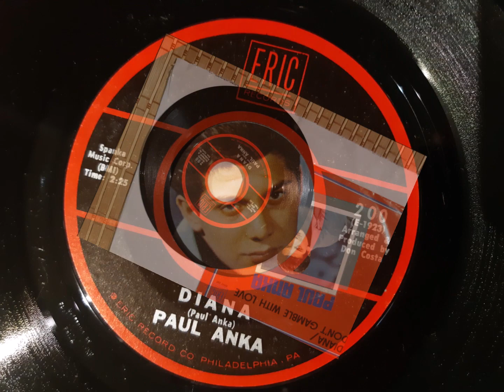Paul Anka, 1958, DIANA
Canadian boy.